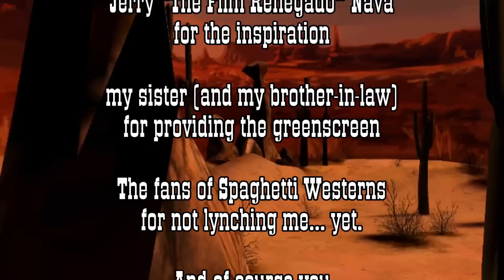RetroKork - Spaghetti Western Simulator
In the conclusion of Western Month, we take a look at a game that claims to be a "Spaghetti Western Simulator", but does it hold up?